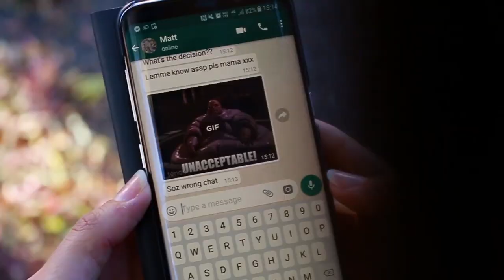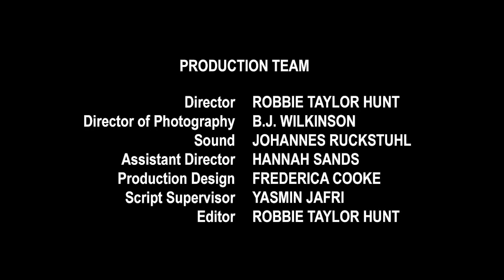Brood | Webseries | Ep. 1: "Pilot"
Claire faces an unexpected decision when her straight mate asks if she still wants his sperm.

Brood is a comedy webseries about queers and babies, by Rosanna Suppa and Robbie Taylor Hunt.